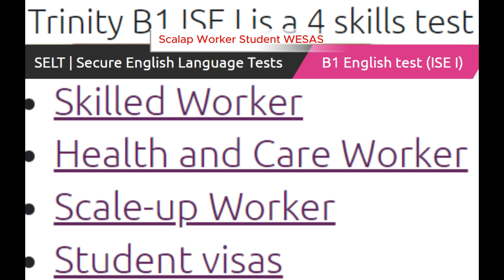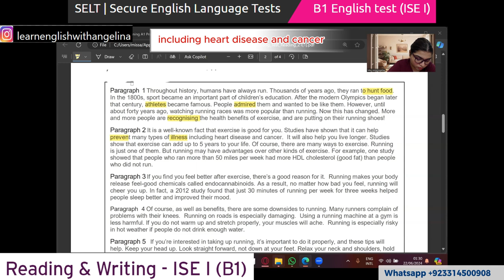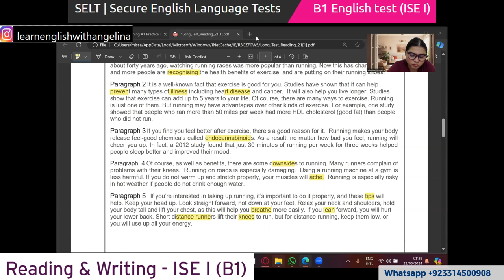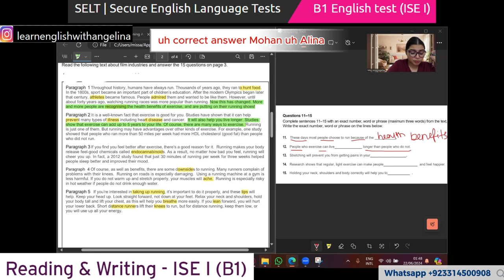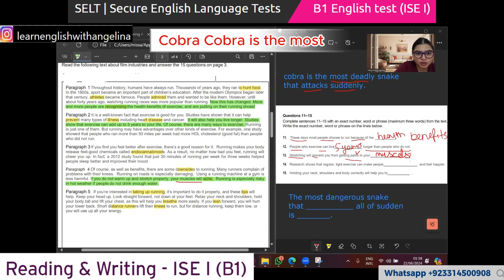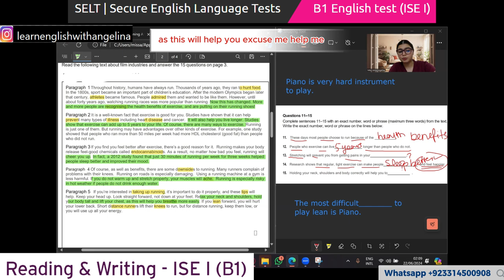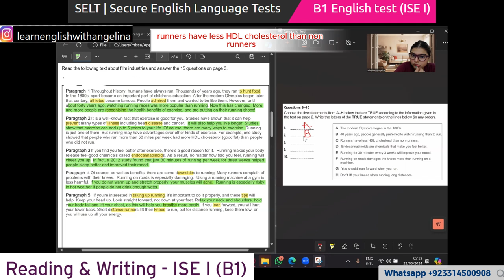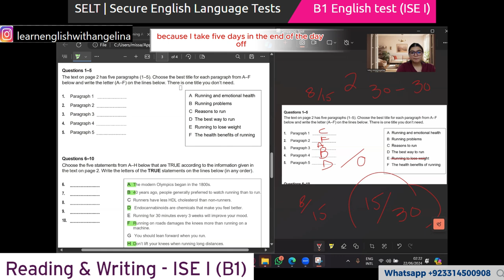Trinity College London - ISE I (B1) Integrated Reading & Writing ||Task 1|Tips | UKVI